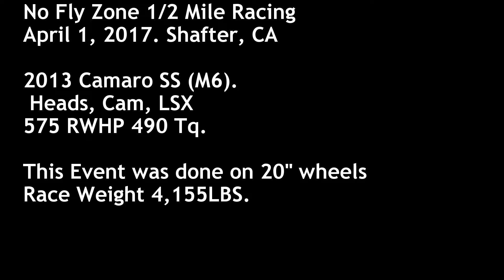No Fly Zone April 2017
First time at No Fly Zone 1/2 mile event. Got a bunch more runs but my batteries died, and I forgot the others at home along with the external mic.